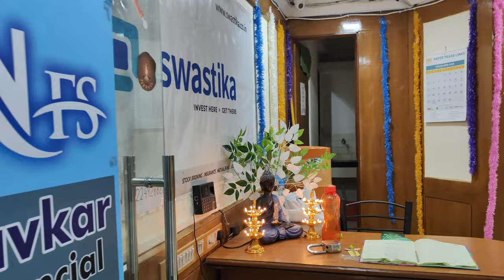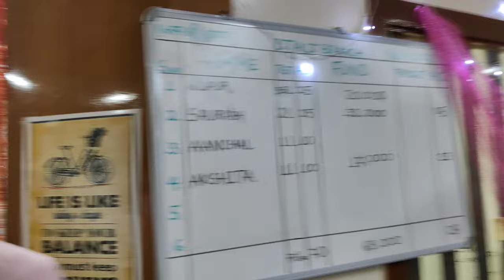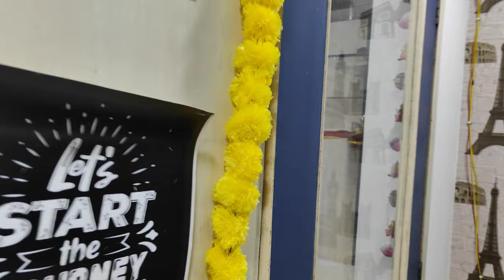DIWALI DECORATION IN OFFICE VLOG🪔